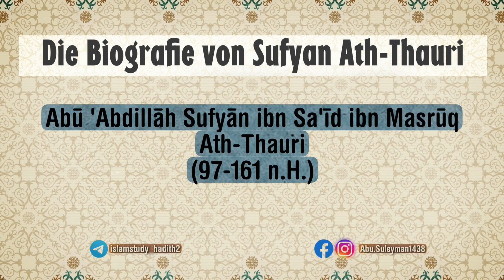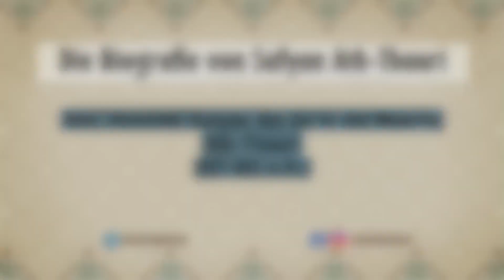Die Biografie von Sufyan Ath-Thauri und einiges über seinen Vater & Großvater.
• Seminare und Vortragsreihen über die 'Aqidah der Altvorderen (Salaf).
• Die Glaubensdoktrin vom Imām und Führer der Gläubigen im Ḥadīth Sufyān Ath-Thaurī (97 - 161 n. H.). -  (اعتقاد سفيان الثوري)
• Überliefert von Al-Ḥāfiẓ Al-Lalakāʾī (gest. 418 n. H.) in „Iʿtiqād Ahlis-Sunnah“.
• Auszüge: Die Biografie von Sufyan Ath-Thauri.